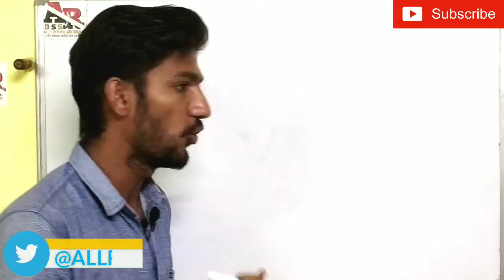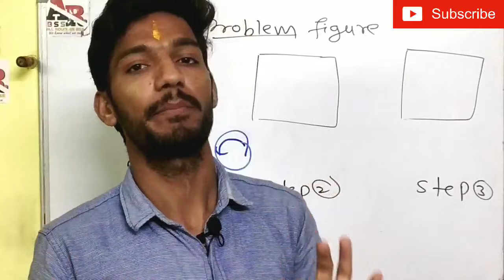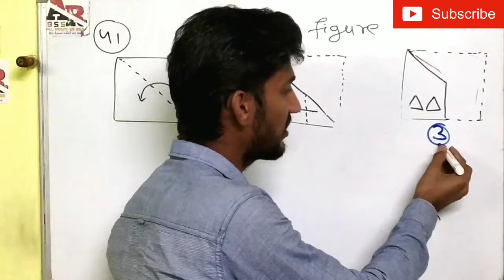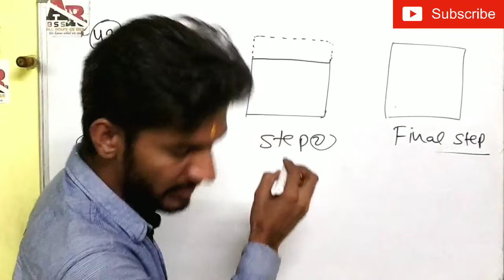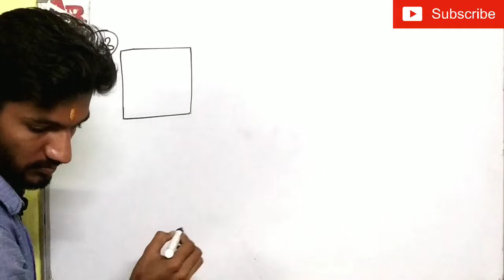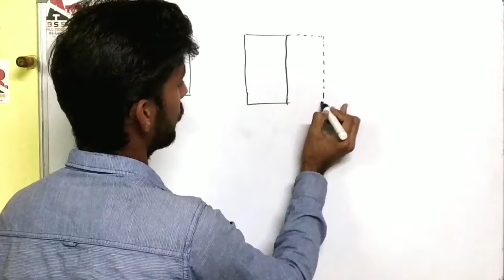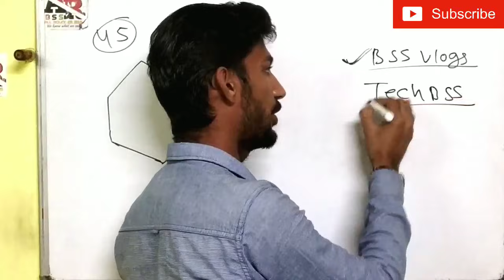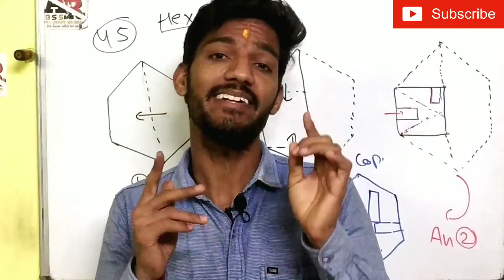Navodaya Vidyalaya | Mental Ability | Folding problems | Navodaya question solved